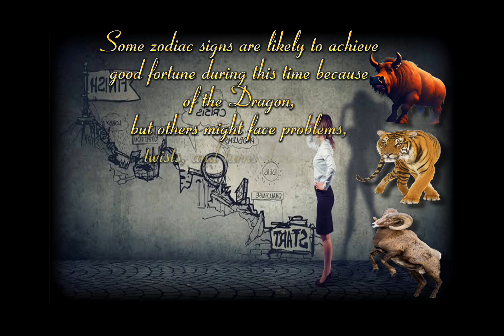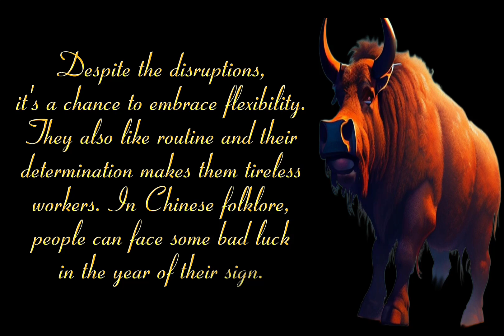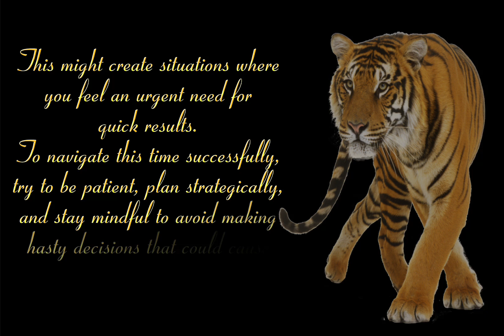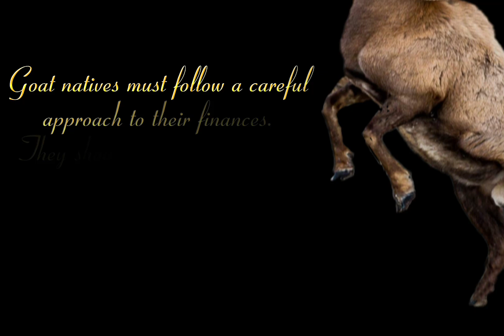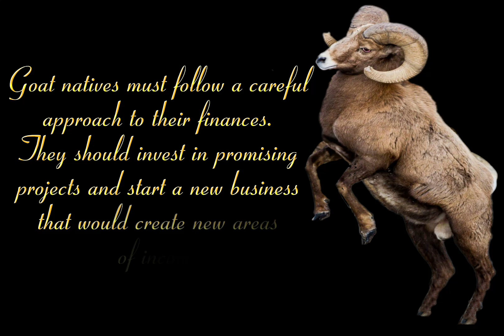3 zodiac signs who face obstacles in the Year of the Wood Dragon 2024 Characterized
3 zodiac signs to face obstacles in the Year of the Wood Dragon 2024 Characterized by vibrant energy and promising opportunities. @Motivation_jlc